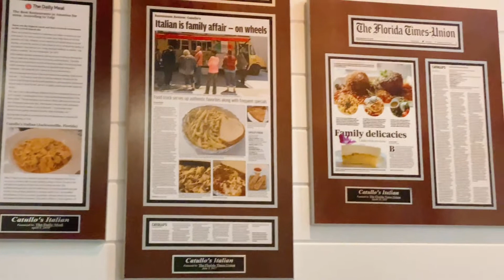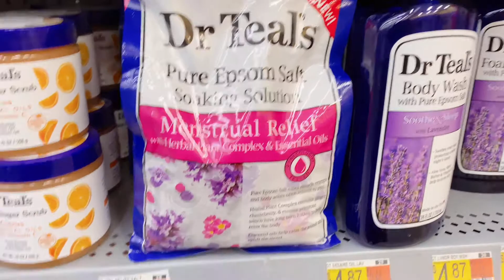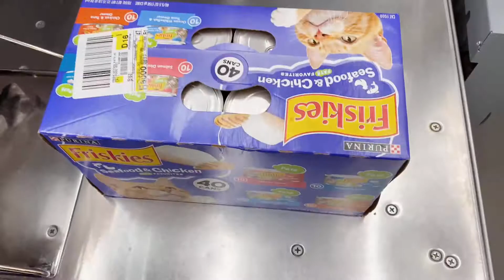Vlog|￼ ఇటాలియన్ రెస్టారెంట్‌🍽|ashwinisharma|teluguvlogsusa